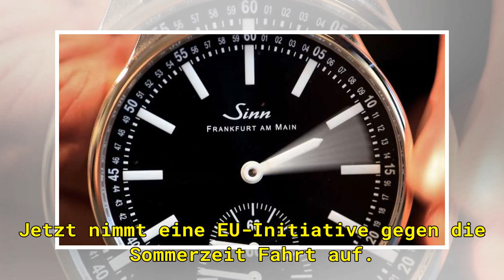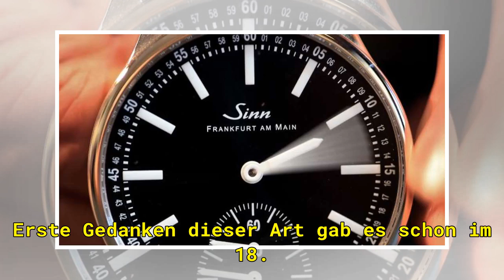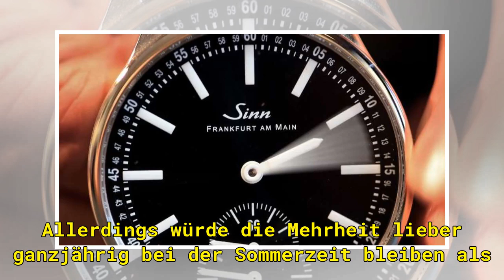Abstimmung: EU-Parlament prüft Abschaffung der Sommerzeit